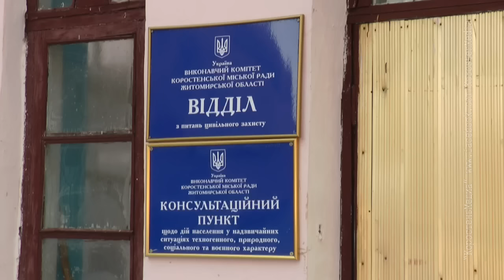КоростеньТВ_31-01-17_Орнитологическое чудо?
В Коростені відбуваються орнітологічні дива, що стали гарною прикметою в очах працівників відділу цивільного захисту населення міськвиконкому.